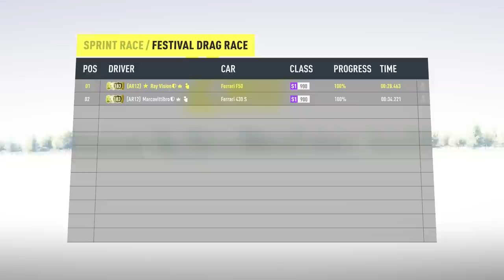Forza Horizon 2: Best Ferrari - Ft Marco